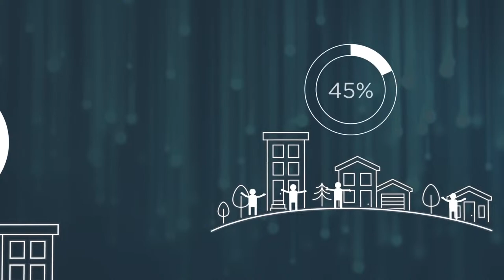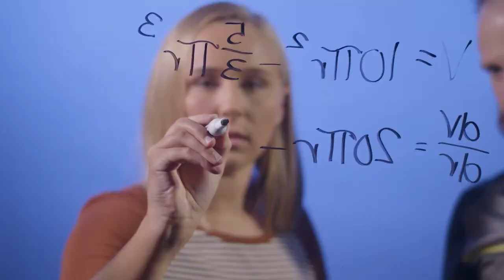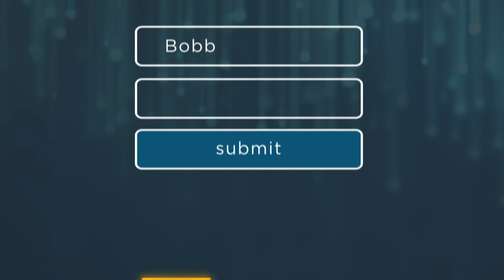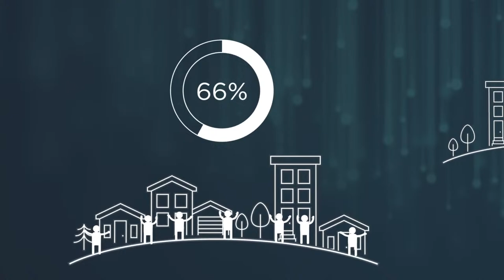Bushnell-Prairie City Varsity Boys Basketball - Spartans vs Rushville-Industry